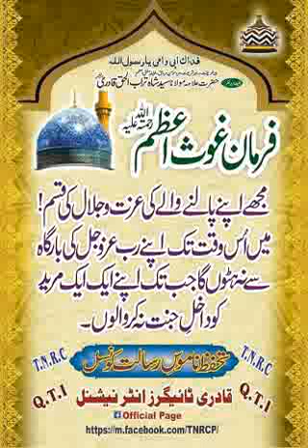manqabat gause azam mila ye maqaam aap ko